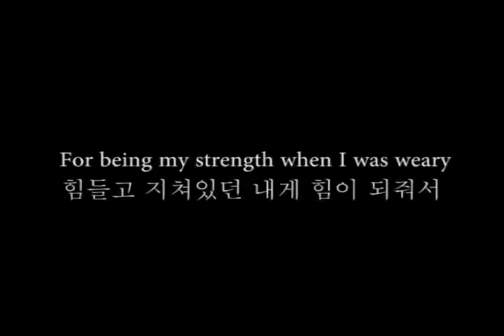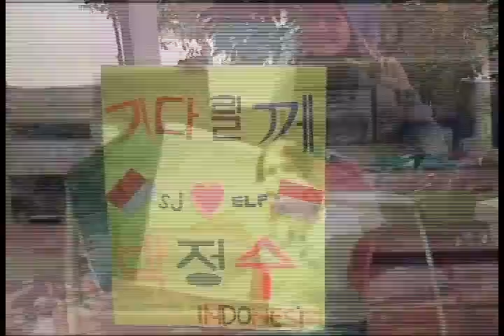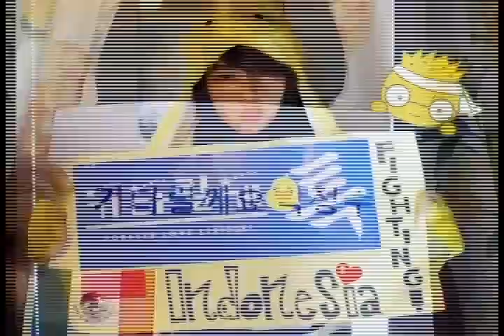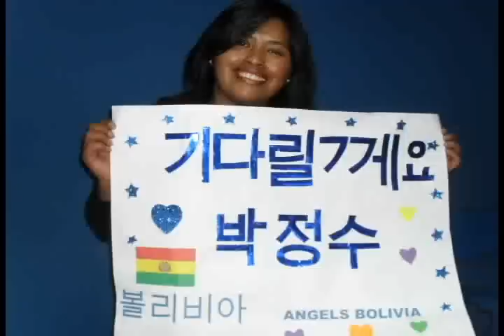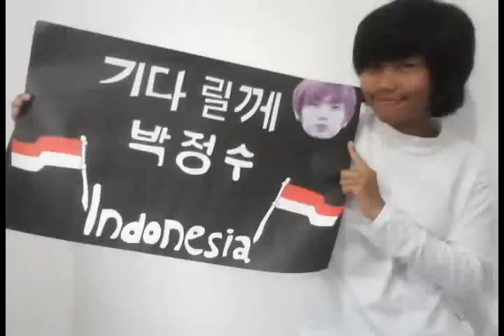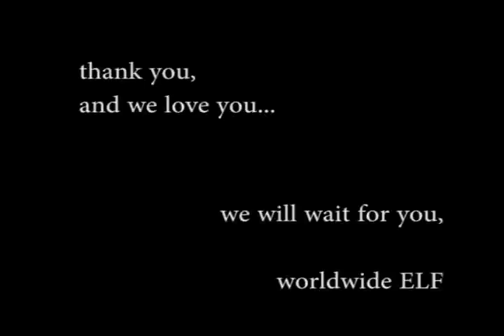Teuk Enlistment Project 2012 - We Will Wait for You, Park Jung Soo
this is a project video for Leeteuk's (Super Junior) enlistment army this year (2012).
we made this video as a prayer for him during his military to be save and healthy and to show that ELF will wait for him no matter how long it takes.

this is a collaboration of 5 Teuk fanbase around the world:

- TEUKangelogy
- TEUKdom
- JungSooAddicts
- LeeteukSJ_line
- WingsForLeeteuk

we collected videos from ELF around the world.
total videos that contributes in this projects are 148 videos

all songs reserved to SM Entertainment

all fanbases and ELF on twitter that help us to
promote this project and make it succesful

credits to various Teuk fanbase:

jungsoo.co.kr
TeukBar
and other fanbase that we used the photos for this video.